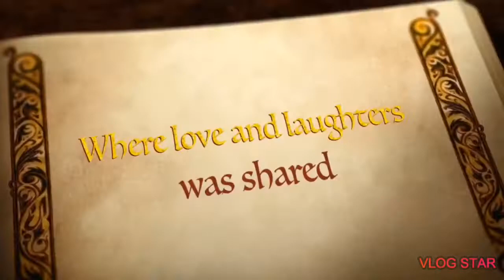HOT POT SA GERMANY